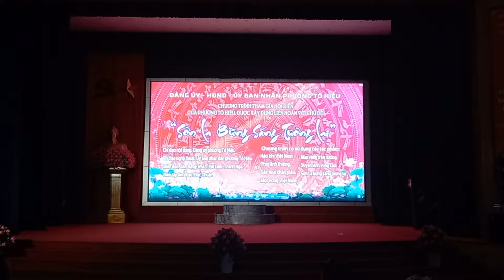ĐOÀN NTQC PHƯỜNG TÔ HIỆU THAM GIA HỘI DIỄN NTQC THÀNH PHỐ SƠN LA NĂM 2024